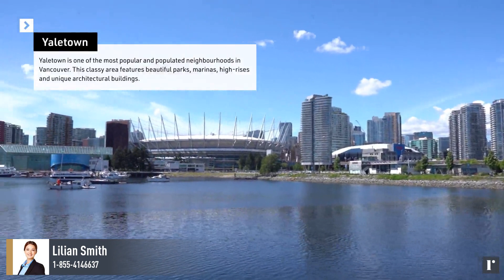Vancouver Neighborhood Video: Yaletown | Powered by roomvu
Vancouver Neighborhood Video: Yaletown | roomvu is an all in one real estate marketing platform. to get videos with your branding.

In this video, we provide you with a guide. Everything you need to know about this neighborhood including, the neighborhood bio, the vibe, housing prices, transportation, things to do, and top restaurants are in this video.

We create branded real estate videos that provide insightful statistics localized to your market.  By signing up to Roomvu, you get access to our library of videos to share on your social media.
Think of us as your free Social Media Manager leaving you with more time to do what you do best — sell homes!